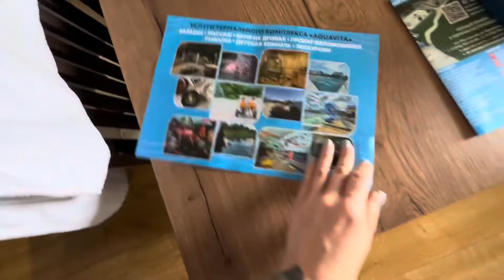ОБЗОР Номера. Что это за ЖИВОТНОЕ???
Секретный ПРИВАТ (нюдсы) канал🤫

Кто желает ПОМОЧЬ мне материально:
СБЕРБАНК
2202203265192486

ТИК ТОК
KiraNight13